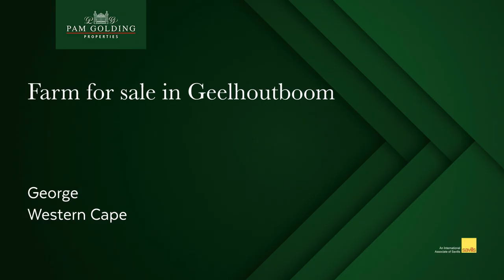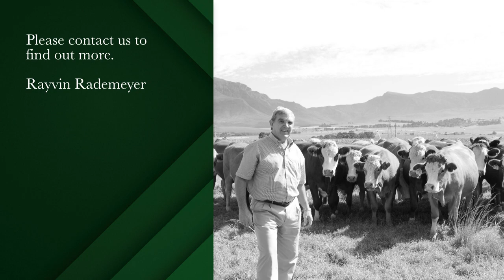19.5 hectare smallholding for sale in Geelhoutboom | Pam Golding Properties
Stirringly unique

Occasionally a property comes onto the market that stirs up excitement because of its incredibly unique nature. This is such a property and rightly so for a number of reasons. The setting is exquisite - vast northern vistas of the Outeniqua Mountains, forest, arable agricultural land, flanked by a dam with a slipway in your very own backyard. Standing on the property you do get the sense of its uniqueness.

Therefore, if a property in a picturesque setting with access to water and one that is off the grid is appealing to you, then look no further, because this is truly a rare opportunity. The home and its associated guest suites and storage shed facilities will be perfect to just move in.'

Additional buildings
1 x Guest Suite (7 Bedrooms , 5 Bathrooms)